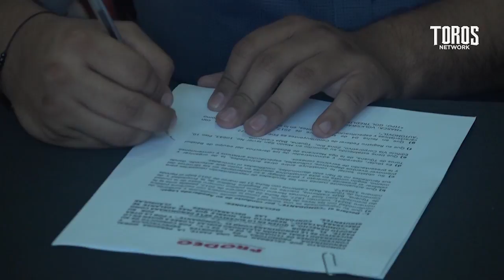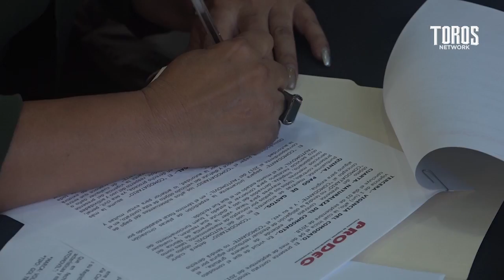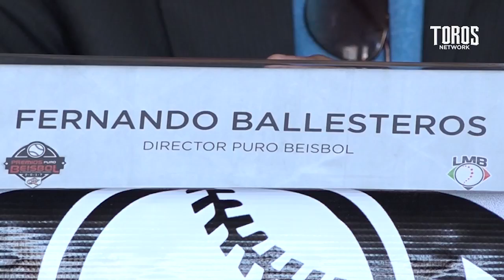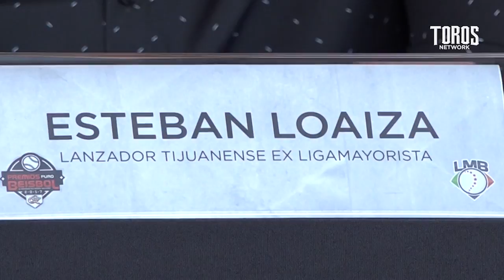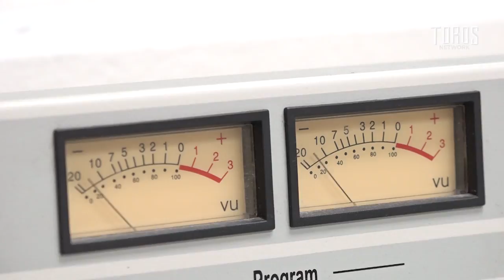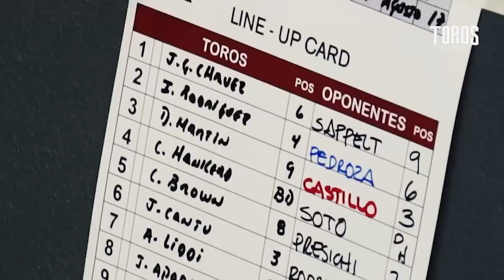Somos Toros 09 de Septiembre